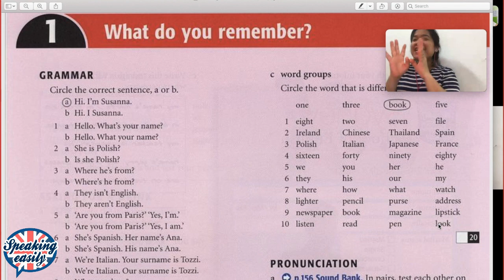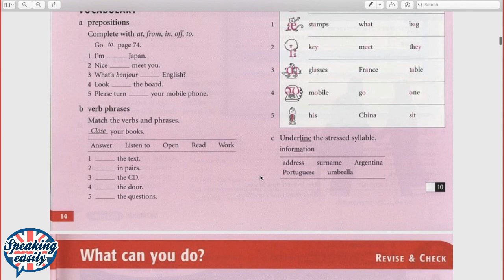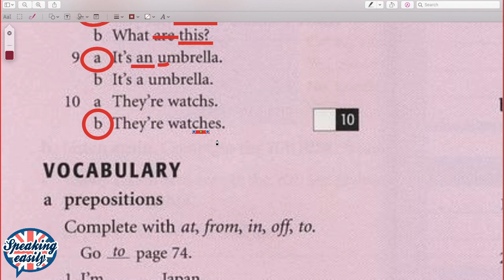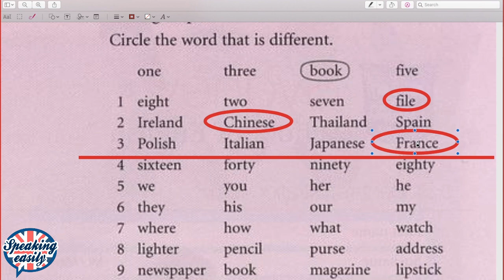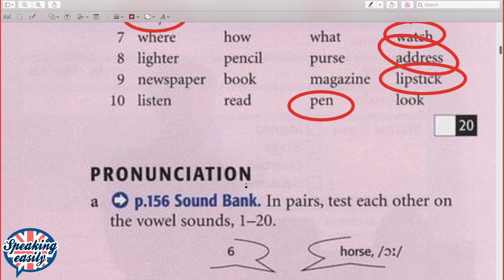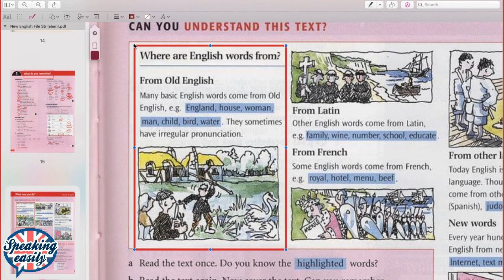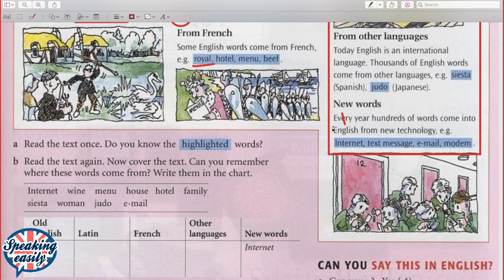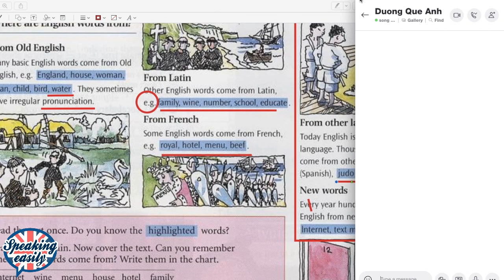[Tiếng Anh online qua Skype] Buổi học của học viên Quế Anh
Video lớp học chính thức của học viên Quế Anh khóa học tiếng Anh thương mại SEB tại Speaking Easily.
Tham khảo các khóa học online qua Skype 1:1 tại:
Cam kết:
- Tất cả các lớp học đều là HỌC 1 THẦY : 1 TRÒ.
- Sử dụng 100% Tiếng Anh trong lớp học nâng cao kỹ năng Tiếng Anh hiệu quả.
- 100% Giáo viên nước ngoài có nhiều năm kinh nghiệm giảng dạy.
- Thời gian học trải dài cả ngày, học viên đăng ký lịch cố định theo ý muốn.
Hãy tham gia ngay hôm nay nhé để việc học chưa bao giờ bị gián đoạn!
HỌC TIẾNG ANH ONLINE 1:1 VỚI 100% GIÁO VIÊN NƯỚC NGOÀI.
Hotline tư vấn: Ms. Thanh Tâm: 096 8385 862
Zalo tư vấn: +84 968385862
Skype: Speakingeasily_support3